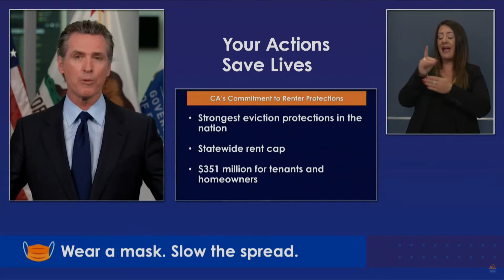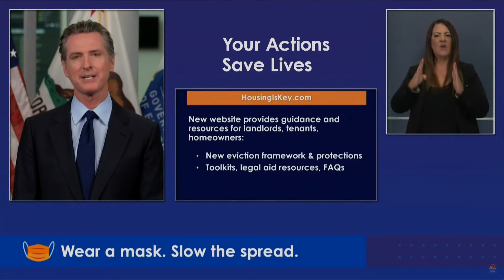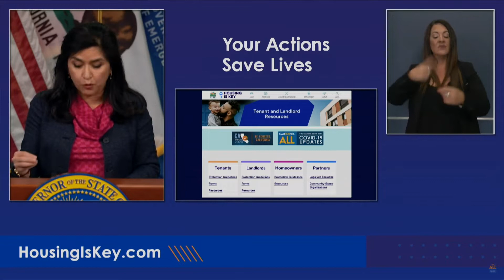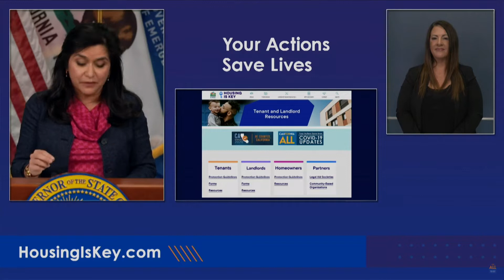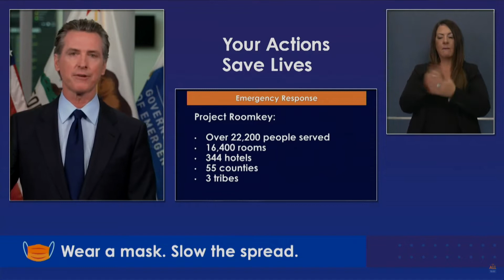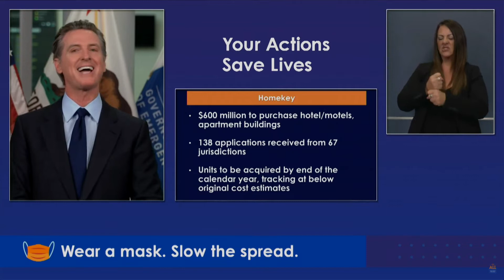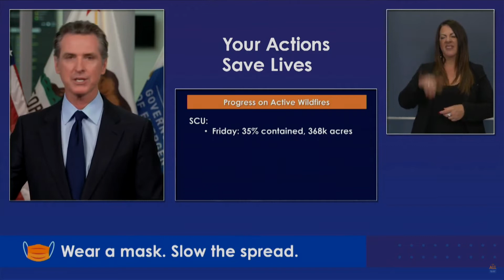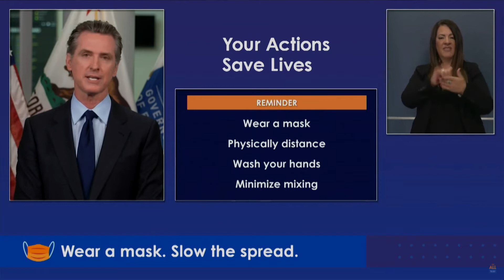Governor Newsom's COVID-19 Update - September 2, 2020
Governor Gavin Newsom provides an update on the statewide wildfires and on the state's response to the COVID-19 outbreak.

Recorded September 2, 2020 in Sacramento, California.